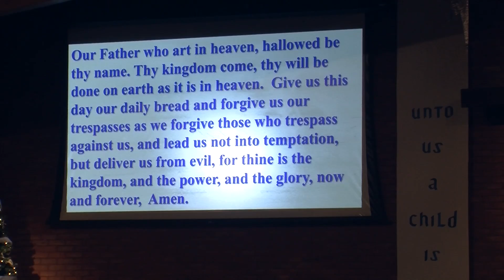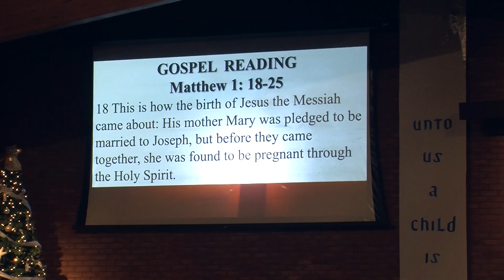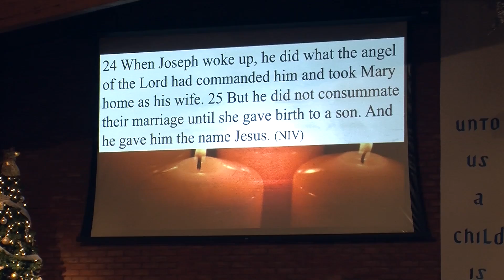Holiday Park UMC Service December 18, 2016